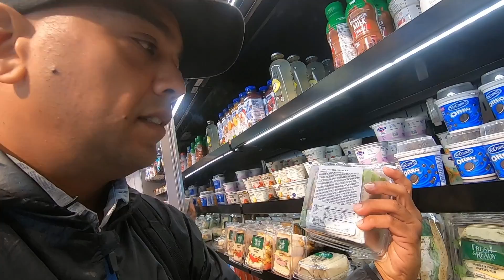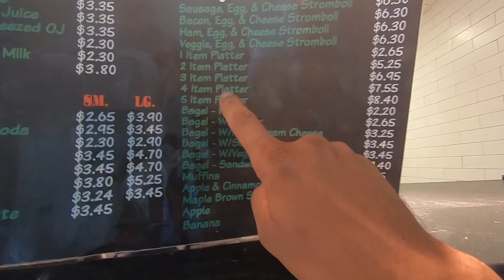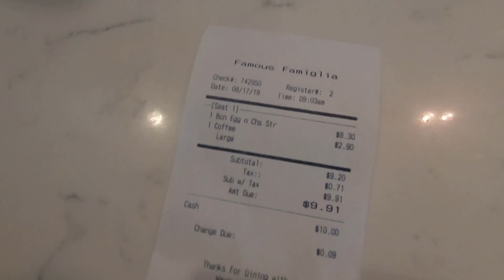$10 Airport Challenge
Killing some time in the sac-town airport looking for something to buy for less than $10